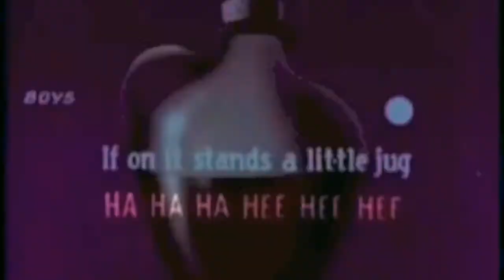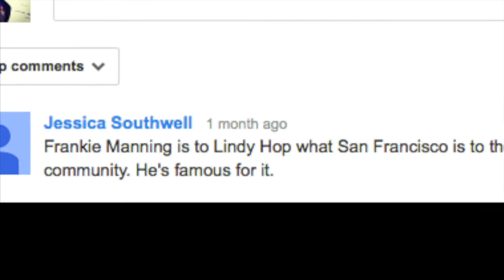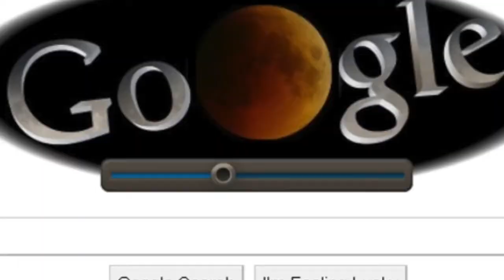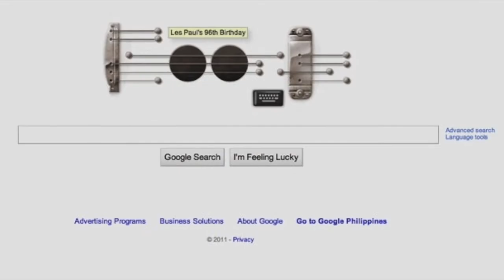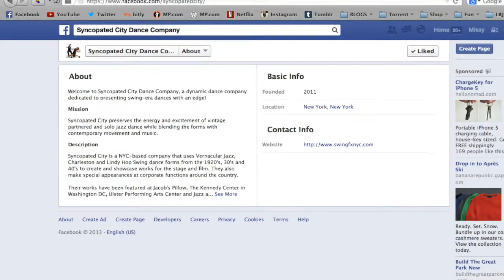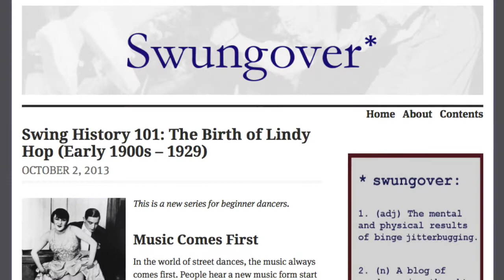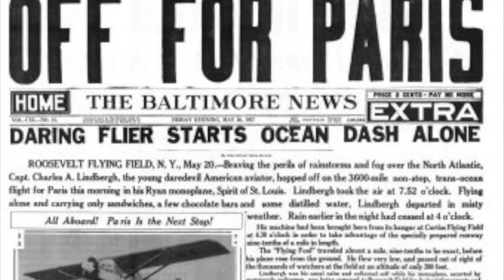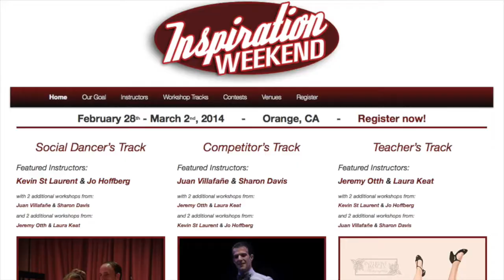LBJ - Ted Talk, Doodle Talk, Evita Talk, & Origin Stories!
This is a Vlog, its a video log for people who can't write real good and stuff... I'm a dancer that likes to talk, a lot. Mainly about Lindy Hop and the culture that has grown around it. Dance Events, Blogs, Dance Floor Etiquette, Nerdieness, Fashion, History, and also the randomness that makes up our lovely world community will be discussed here. All to showcase this American Legacy of dance, music & art that is the Lindy Hop.

QOTD:
If you created an Origin Story for Lindy Hop What would it be?

The Frankie Manning Foundation

The mission of the Frankie Manning Foundation is to carry on the work and the spirit of Frankie Manning in spreading the joy of Lindy Hop, danced to big band swing music, throughout the world. In accordance with Manning's own values, and those of the Savoy Ballroom where the Lindy Hop got its start, the fund seeks to promote projects which are grounded in unity and collaboration, and which enable people of all different backgrounds to participate in our joyous dance of Lindy Hop.